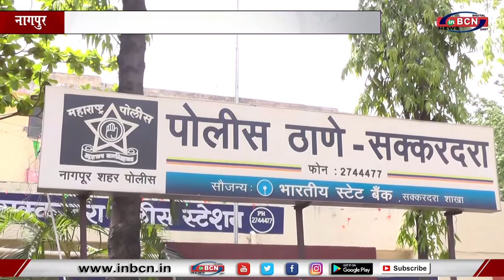कॅफे के आड मे हुक्का पार्लर... INBCN NEWS